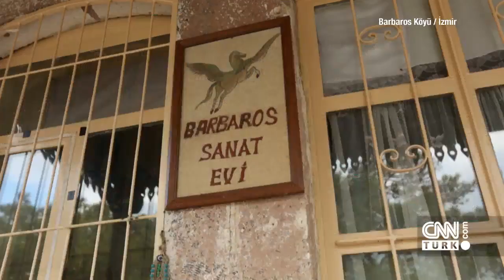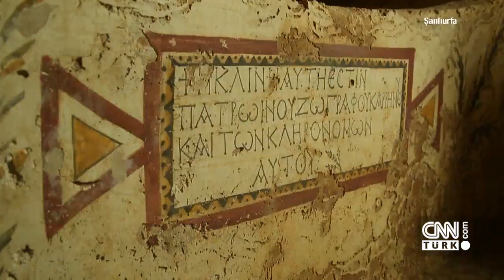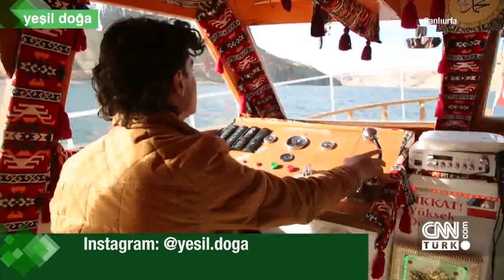Şanlıurfa'nın eşsiz güzellikleri: Takoran Vadisi ve Haleplibahçe - Yeşil Doğa 10.02.2018 Cumartesi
Yeşil Doğa'da bu hafta Şanlıurfa vardı. Güven İslamoğlu, Şanlıurfa'da bir rota yaptı, Takoran Vadisi ve Haleplibahçe Kızılkoyun mağaralarını ekrana taşıdı.